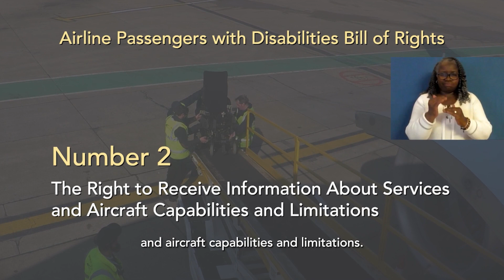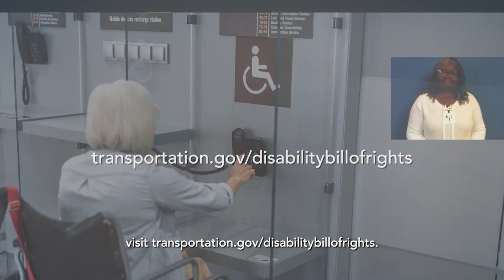Airline passengers with disabilities get first-ever bill of rights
The United States Department of Transportation is making sure people with disabilities know their fundamental rights when heading to the airport. (Video//USDOT)